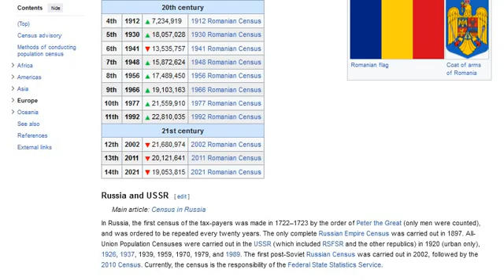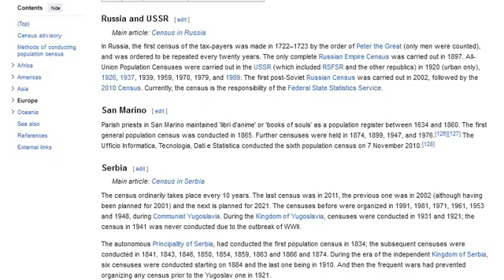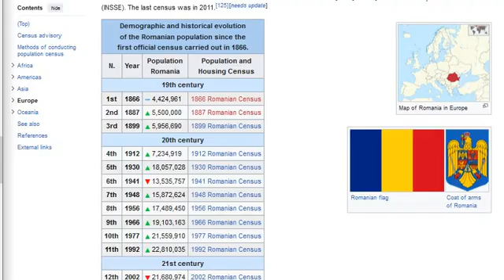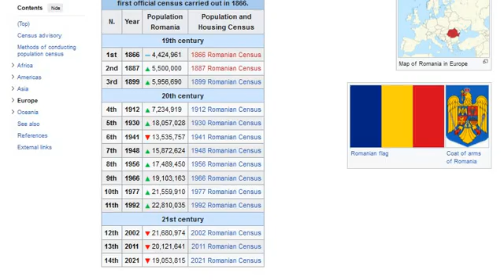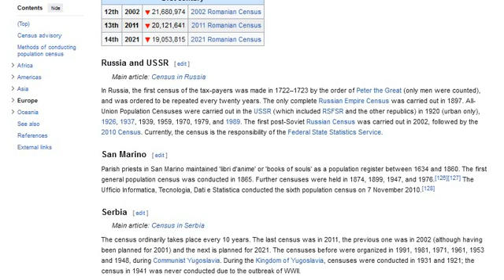Population and housing censuses by country _Europe Part 6 _ Romania, Russia and USSR, San Marino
Romania
Main article: Census in Romania
The first census in Romania was carried out in 1859. It is now carried out every ten years by the Institutul Naţional de Statistică (INSSE). The last census was in 2011.[125][needs update]
Romanian flag
Coat of arms of Romania
Demographic and historical evolution
of the Romanian population since the
first official census carried out in 1866.
Russia and USSR
In Russia, the first census of the tax-payers was made in 1722–1723 by the order of Peter the Great (only men were counted), and was ordered to be repeated every twenty years. The only complete Russian Empire Census was carried out in 1897. All-Union Population Censuses were carried out in the USSR (which included RSFSR and the other republics) in 1920 (urban only), 1926, 1937, 1939, 1959, 1970, 1979, and 1989. The first post-Soviet Russian Census was carried out in 2002, followed by the 2010 Census. Currently, the census is the responsibility of the Federal State Statistics Service.
San Marino
Parish priests in San Marino maintained 'libri d'anime' or 'books of souls' as a population register between 1634 and 1860. The first general population census was conducted in 1865. Further censuses were held in 1874, 1899, 1947, and 1976. The Ufficio Informatica, Tecnologia, Dati e Statistica conducted the sixth population census on 7 November 2010.